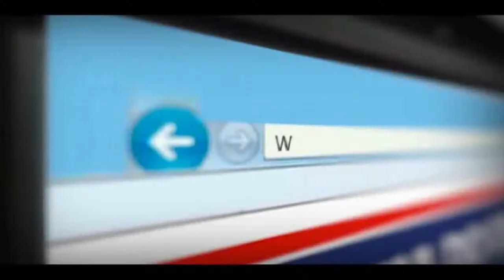A peça "Hoje Eu Não to Boa" chega em Alagoinhas-- TvGeral.com.br